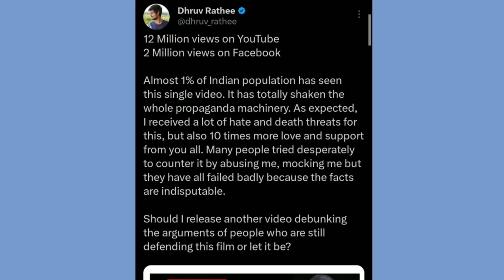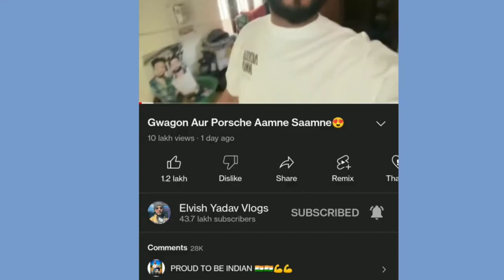Dhruv Rathee को Again धमकी मिली? 😱😰🤔The Kerala Story पर Nitin Raput ने भी React किया 😱🥵😰?